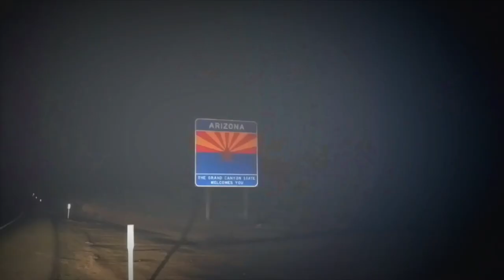Bailey's Moving: Hauling the Denver Broncos to Santa Clara 2016 with the BroncosTruck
We put together a montage of photos from our trip of hauling the Denver Broncos to the Big Game in Santa Clara, CA in 2016.